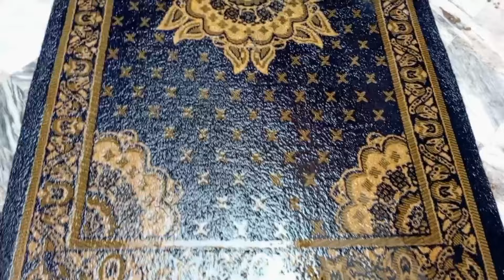Smartly Save Electricity Bill With Just 1 Thing 🤑| 8 Best Kitchen tips and tricks |Money Saving Tips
10 Best Kitchen & Home Tips and Tricks| How To

10 best kitchen tips,
10 amazing kitchen tips
10 useful kitchen tips
5 best kitchen tips and tricks
kitchen ideas
smart kitchen Tips
kitchen tips

8 Best Kitchen & Home Tips and Tricks
How To keep kitchen clean and organize |
Useful Tips

13 Best Kitchen & Home Tips and Tricks How To keep kitchen clean and organize |Useful Tips
Smartly Save Ur Money & Time with 1 Thing 😱 | How to Kitchen Clean & Organized |Kitchen tips &Hacks

Wellcome To My Youtube Channel Ami Ki Family

HashTag in video

Diy home cleaning nng Hacks,
Easy home cleaning hacks,
hanger tricks,
My Other Videio Links
Skin Whitening home Remedies in Winter|Hands Feet Whitening DIY|Skin Care DIY Facial New Tips &Trick

Video link

Put Salt In Washing Machine And Shocked Everyone  Kitchen Tips And Tricks  By  @AmikiFamily

World's Best WINTER GLOW✨️Facial To Remove Darkness From Your Skin  Fair Young & Glowing Glass Skin

6 Brilliant,Viral Winter Kitchen Cleaning Tips & Organization Ideas#Save Time,Money#Zero Cost#diy

Winter Special Instant Kashmiri Tea Mix Powder | Kashmiri Pink Tea Recipe | Karak Chai | Gulabi Chai
Video link

Paya Recipe In Big Quantity  Easy And Authentic Recipe Of Paya Curry  How to Make Paya